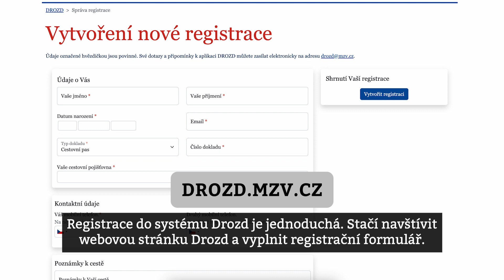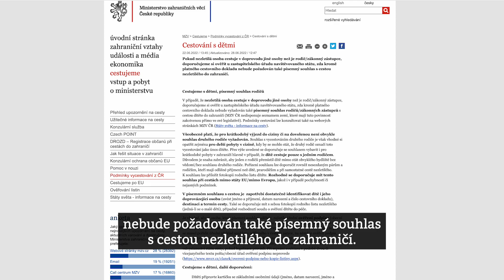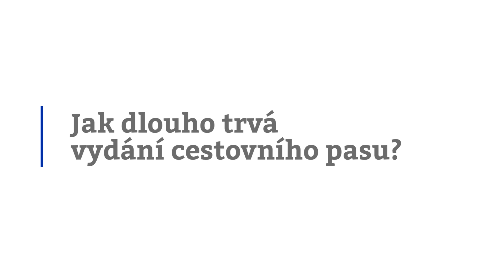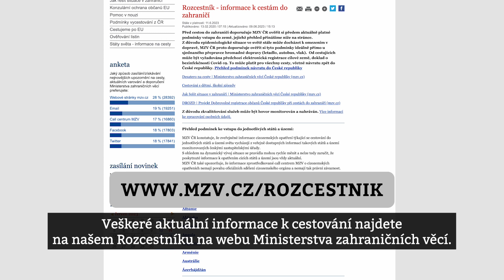Otázky ohledně cestování a systému DROZD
🗺 Odpovídáme na vaše nejčastější dotazy ohledně cestování a SystémDROZD!

❓ Jaká platí pravidla pro cestování s dětmi? Co dělat, když ztratíte cestovní doklad v zahraničí?

Podívejte se 👆🏻